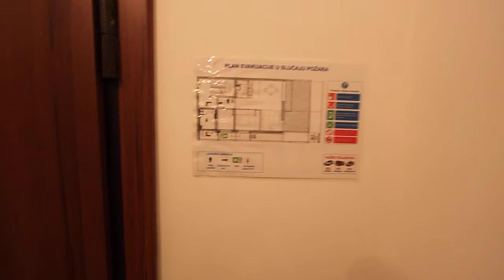ORHIDEJA apartman Beograd Voždovac